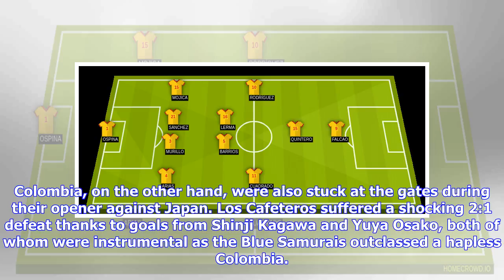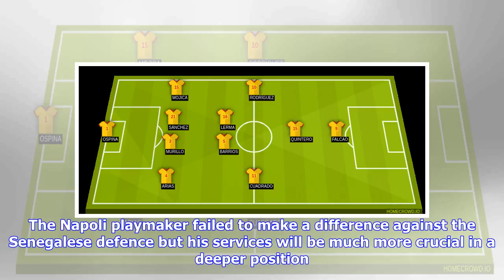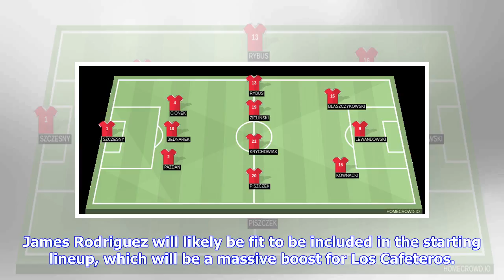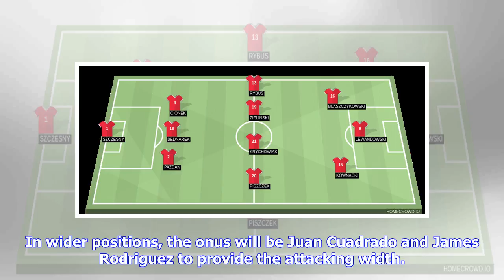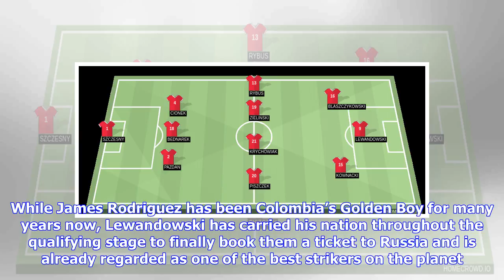Breaking News | Colombia vs Poland Preview: Probable Lineups, Prediction, Tactics, Team News & Key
Breaking News | Colombia vs Poland Preview: Probable Lineups, Prediction, Tactics, Team News & Key Stats

In what would be one of the most important fixtures in this year’s FIFA World Cup, Poland lock horns with Colombia in a crucial Group H tie which will see two of the biggest teams in the group fight for their survival in the competition. Both of these sides have tasted surprising defeat in the opening fixtures and will be looking to reignite their World Cup hopes with a win at the Kazan Arena on Sunday. Poland, who were initialled deemed as one the dark horses going into this tournament suffered...